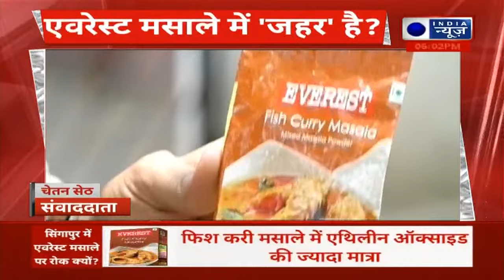Everest Masala News: एवरेस्ट मसाले में जहर है ? | Singapore | Fish Curry Masala | Food Agency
देश की प्रसिद्ध मसाला कंपनी एवरेस्ट मसाला (Everest Masala) को तगड़ा झटका लगा है. सिंगापुर में एवरेस्ट के फिश करी मसाला (Everest Fish Curry Masala) पर रोक लगा दी गई है. सिंगापुर फूड एजेंसी (SFA) ने गुरुवार को आदेश जारी करते हुए बताया कि इस मसाले में एथिलीन ऑक्साइड की मात्रा बहुत ज्यादा है. यह इंसानों के खाने लायक नहीं है. एथिलीन ऑक्साइड (Ethylene Oxide) एक पेस्टीसाइड है. इसे खाने में इस्तेमाल नहीं किया जा सकता है. हालांकि, इसे मसालों की सफाई में इस्तेमाल किया जा सकता है.

The country's famous spice company Everest Masala has suffered a major setback. Everest Fish Curry Masala has been banned in Singapore. While issuing the order on Thursday, Singapore Food Agency (SFA) said that the amount of ethylene oxide in this spice is very high. It is not fit for human consumption. Ethylene Oxide is a pesticide. It cannot be used in food. However, it can be used in cleaning spices.